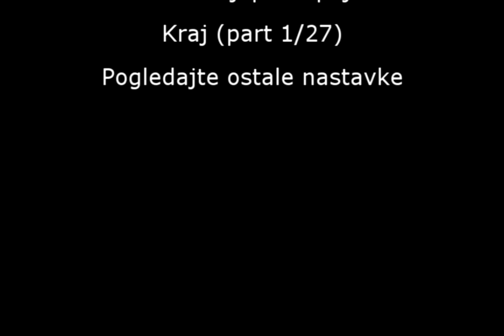Noćna Mora - Stjepan Spajić 21.02.2004. (part 1/27)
4,5 sata Noćne more iz 2004.
Gostuje nogometna legenda pok. Stjepan Spajić.
Prvi od 27 djelova.